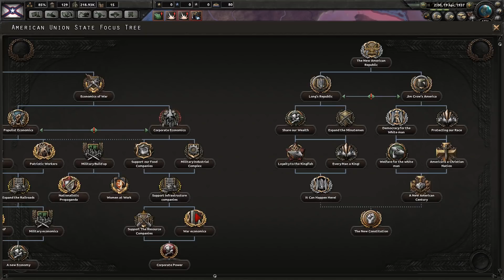HoI IV (K): Kingfish zasahuje! (II.)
Huey Long jakožto právoplatně zvolený prezident USA nehodlá vzdát svůj mandát a jeho vojsko se pomalu žene směr Washington DC!